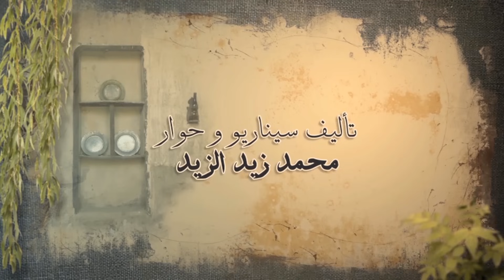مسلسل زمن البرغوت 1 الحلقة 2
زمن البرغوت 1 الحلقة 2 زمن البرغوت 1 2 مسلسل زمن البرغوت 1 الحلقة 2 مسلسل زمن البرغوت 1 2